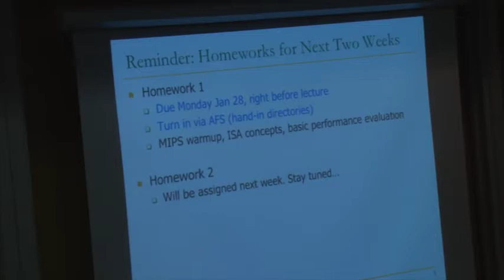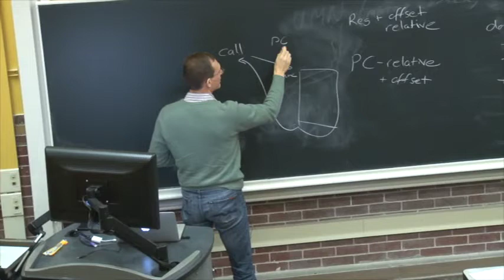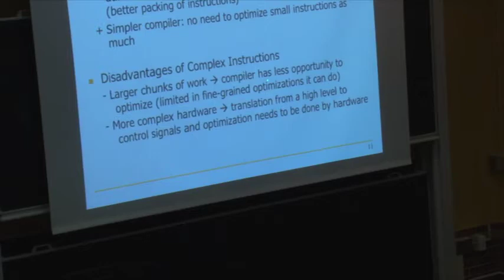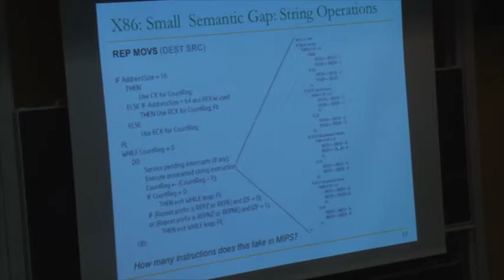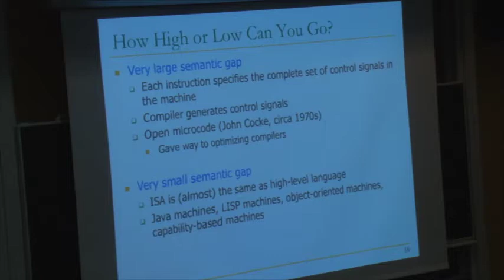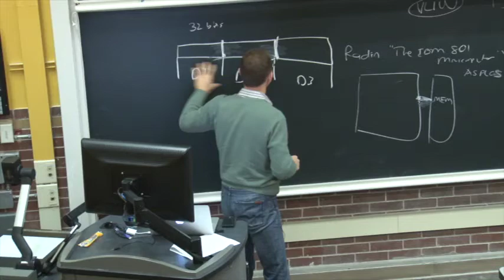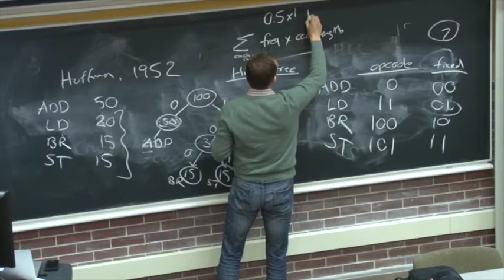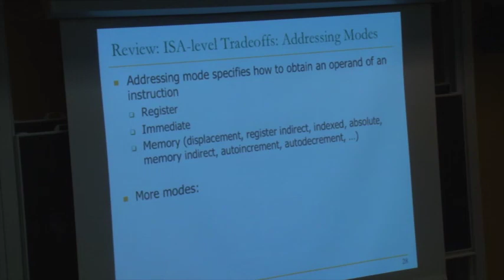Lecture 4 - More ISA Tradeoffs - Carnegie Mellon - Computer Architecture 2013 - Onur Mutlu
Lecture 4:  More ISA Tradeoffs